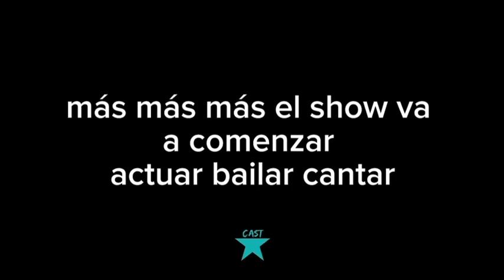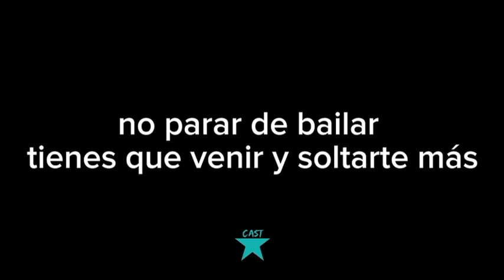Actuar bailar cantar - HSM - High School Musical